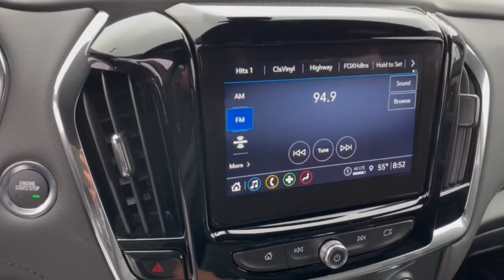2023 Chevrolet Traverse Dublin, Powell, Hilliard, Columbus, Westerville CTP1114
Sterling Gray Metallic New 2023 Chevrolet Traverse LT available in 2589 Billingsley Rd., Columbus, Ohio at Ricart Chevrolet Buick GMC. Servicing the Dublin, Powell, Hilliard, Columbus, Westerville, OH area.

AWD.brbrRecent Arrival!brThis Vehicle has the following Equipment : Floor Liner Package (LPO) (1st & 2nd Row All-Weather Floor Liner (LPO) 3rd Row All-Weather Floor Liner (LPO) and Integrated Cargo Liner (LPO)) Preferred Equipment Group 1LT (Heated Driver & Front Passenger Seats and Rear Park Assist w/Audible Warning) Trailering Equipment (Heavy-Duty Cooling System Hitch Guidance w/Hitch View and Trailering Assist Guidelines) AWD 2-Way Manual Front Passenger Seat Adjuster 3.49 Axle Ratio 3rd row seats: split-bench 4-Wheel Disc Brakes 6 Speakers 6-Speaker Audio System Feature 8-Way Power Driver Seat Adjuster ABS brakes Air Conditioning Alloy wheels AM/FM radio: SiriusXM Auto High-beam Headlights Automatic temperature control Black Roof Rails Brake assist Bumpers: body-color Compass Delay-off headlights Driver door bin Driver vanity mirror Dual front impact airbags Dual front side impact airbags Electronic Stability Control Emergency communication system Exterior Parking Camera Rear Four wheel independent suspension Front anti-roll bar Front Bucket Seats Front Center Armrest Front dual zone A/C Front reading lights Fully automatic headlights Garage door transmitter HD Surround Vision Heated door mirrors Heated front seats Illuminated entry Leather steering wheel Low tire pressure warning Occupant sensing airbag Outside temperature display Overhead airbag Overhead console Panic alarm Passenger door bin Passenger vanity mirror Power door mirrors Power Driver Lumbar Control Power driver seat Power Liftgate Power steering Power windows Premium Cloth Seat Trim Radio data system Radio: Chevrolet Infotainment 3 Plus System Rear air conditioning Rear anti-roll bar Rear Camera Mirror Rear Camera Mirror Washer Rear Pedestrian Alert Rear reading lights Rear window defroster Rear window wiper Remote keyless entry Roof rack: rails only Security system SiriusXM w/360L Speed control Speed-sensing steering Spoiler Steering wheel mounted audio controls Tachometer Tilt steering wheel Traction control Trip computer Turn signal indicator mirrors Variably intermittent wipers Voltmeter and Wheels: 18 Bright Silver-Painted Aluminum. Sterling Gray Metallic 2023 Chevrolet Traverse LT 1LT 4D Sport Utility 3.6L V6 SIDI VVT 9-Speed Automatic AWDbrWe can Come to you. Free pick up and Delivery for Service And Sales! We bring a sanitized vehicle to you! We can also evaluate your trade at your home or Office. Calls us for Details and an appointment. Must Finance thru GM Financial to qualify.